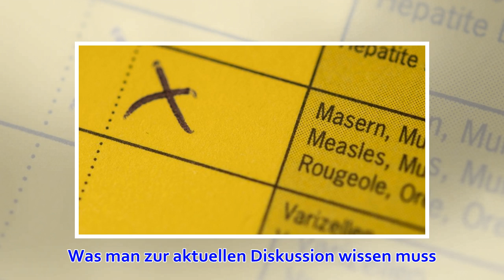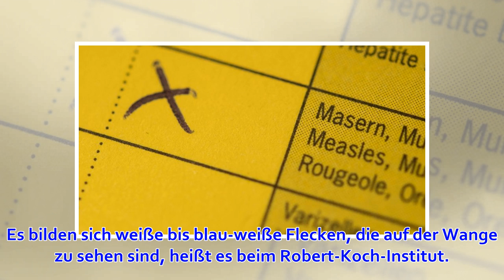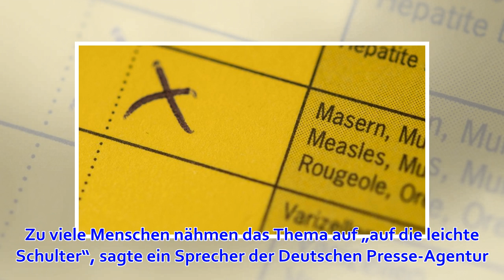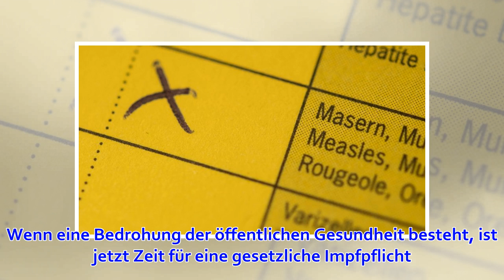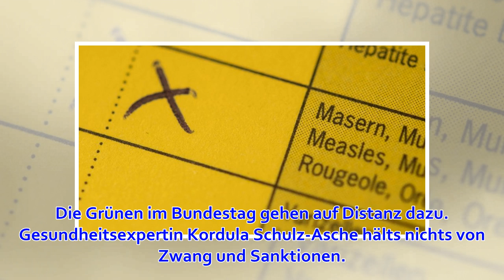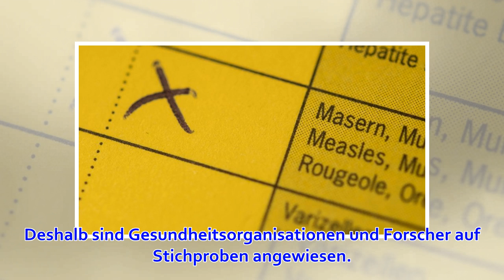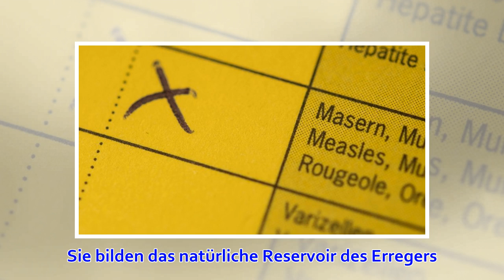Diskussion um Impfpflicht bei Masern: So ist der Verlauf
Im Kampf gegen die ansteckende Krankheit Masern gibt es immer noch Impflücken und damit die Gefahr, sich mit der Krankheit bei anderen anzustecken. Aus der Großen Koalition ist nun zu hören, dass eine Impfpflicht diese Lücken schließen könnte. Was man zur ...